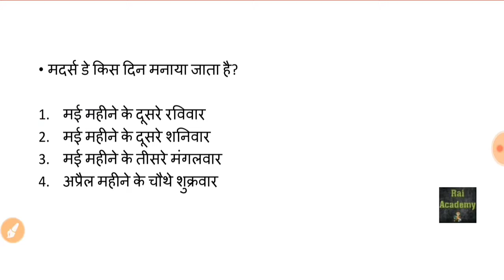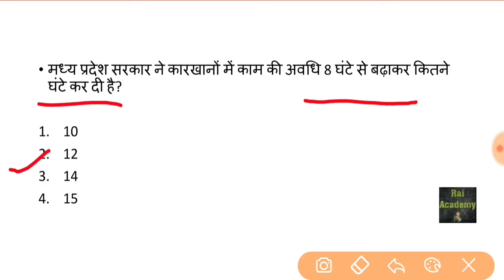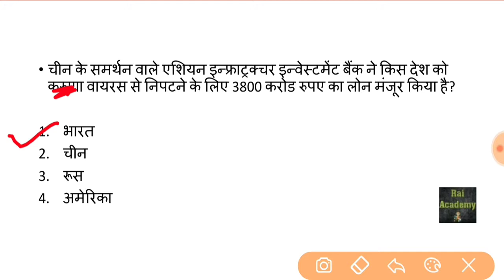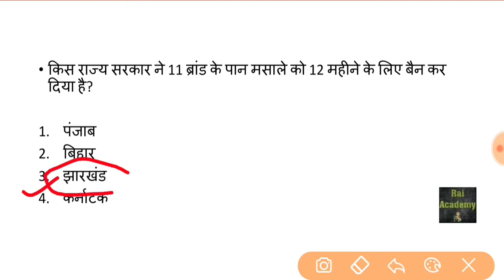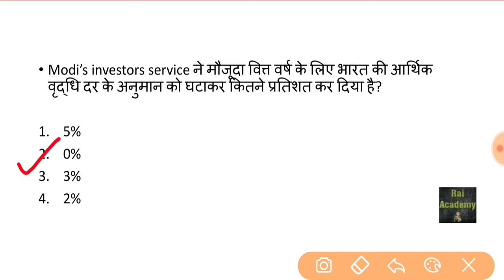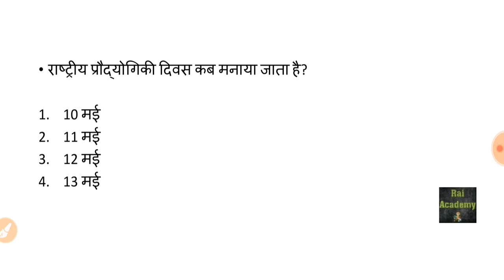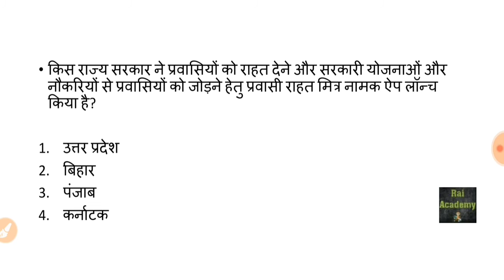12 MAY 2020 // CURRENT AFFAIRS BOOSTER IN HINDI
link:-
SUCCESS WITH RAI ACADEMY